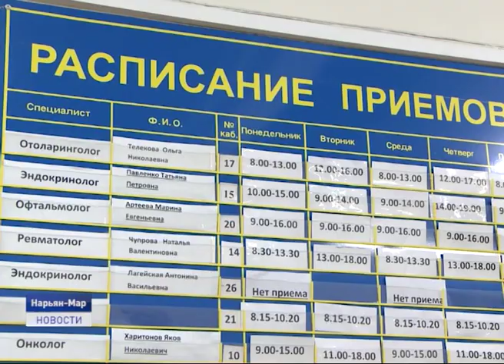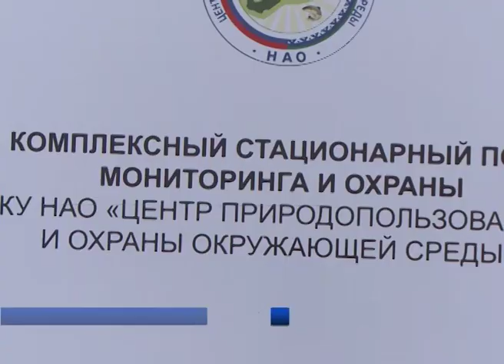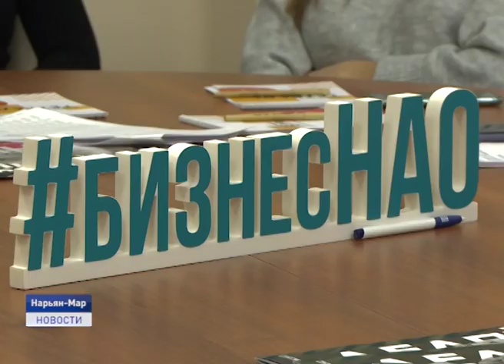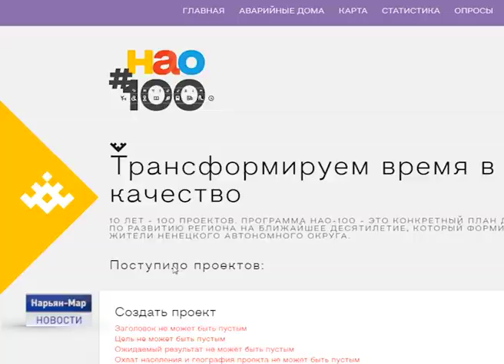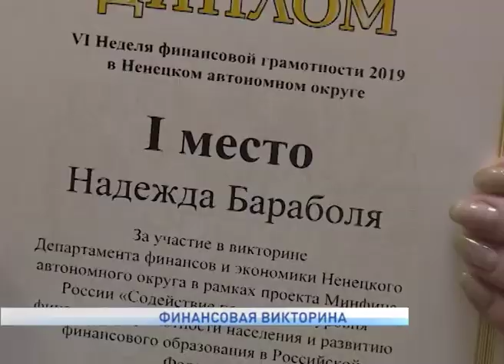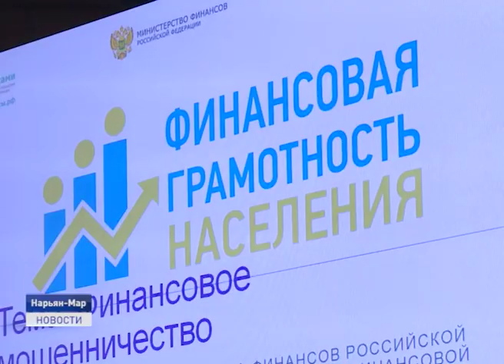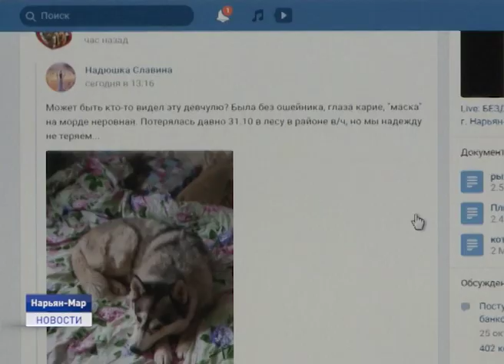Новости Ненецкого округа от 22.11.2019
В Паханческом заказнике в скором времени установят модульный стационарный пост мониторинга и охраны. Блочную базу для центра природопользования и охраны окружающей среды передали представители фонда дикой природы.

Четыре с небольшим дня остается до окончания приема инициатив в рамках проекта НАО 100. В нашем эфире материал об идее по обустройству парковой зоны в микрорайоне Мирный.

Человек- собаке друг. Могут ли брошенные питомцы обрести новый дом и любящего хозяина? И кто виноват в том, что на улицах города столько безнадзорных животных ? Об этом и не только расскажем в ближайшие 20 минут.